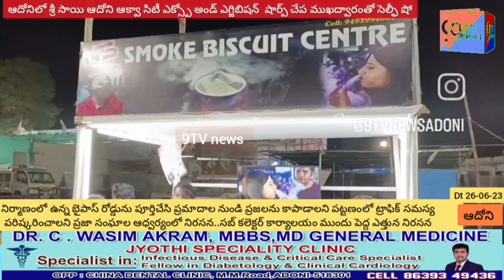ప్రమాదాల నుంచి ప్రజలు కాపాడండి:ప్రజా సంఘాలు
నిర్మాణంలో ఉన్న బైపాస్ రోడ్డును పూర్తిచేసి ప్రమాదాల నుండి ప్రజలను కాపాడాలని పట్టణంలో ట్రాఫిక్ సమస్య పరిష్కరించాలని ప్రజా సంఘాల ఆధ్వర్యంలో నిరసన..సబ్ కలెక్టర్ కార్యాలయం ముందు పెద్ద ఎత్తున నిరసన